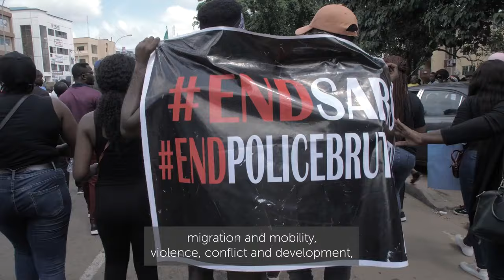Welcome to Development Studies - Postgraduate